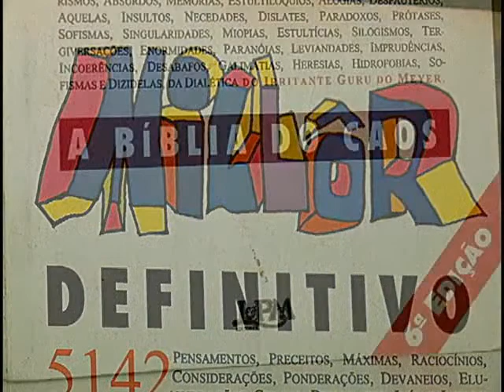Dica de Literatura 104 - Millôr Definitivo